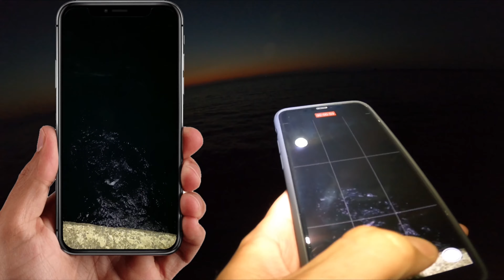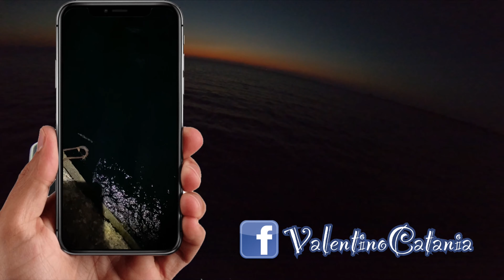Spinning Inshore - Poker di Barracuda Con la Nuova Fioretto Essence 842xh & Jugulo Jerk 180lc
Una di quelle pescate veramente divertenti, ad arrivare al punto di dire andiamo via.
Avrei potuto continuare e farne altrettanti ma non avrebbe avuto senso, il bello è anche mettere un limite al divertimento per preservare quello futuro senza fare inutili stragi.
La combo fioretto essence 842xh e l’unico protagonista di tutte le catture della serata il Jugulo jerk 180lc con una colorazione naturale , mi hanno permesso di stare in pesca alla perfezione con il resoconto di 4 catture di cui 1 sono riuscito a slamarlo molto velocemente e a rilasciarlo con la soddisfazione di vederlo ripartire, ma non è stato il caso dell’ultima cattura che avrei voluto rilasciare, ma era allamato veramente male pazienza.
Barracuda di piccola taglia nulla di particolarmente grosso ma molto divertenti 😁🤪🎣🌊❤️💪